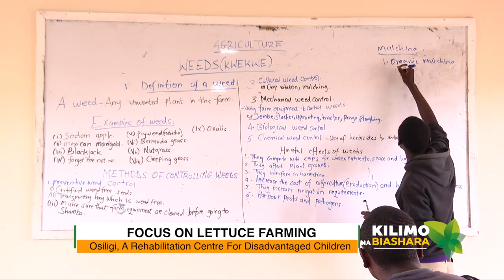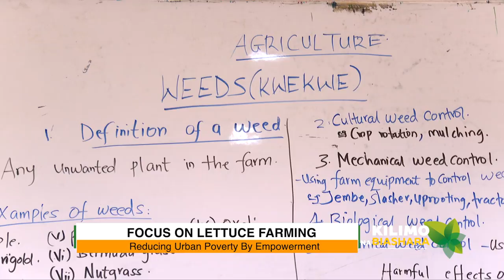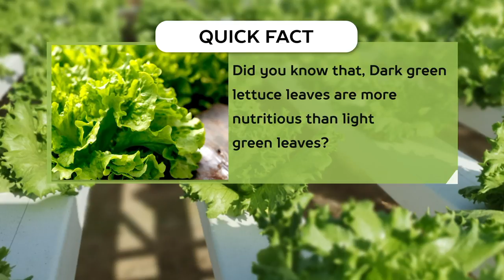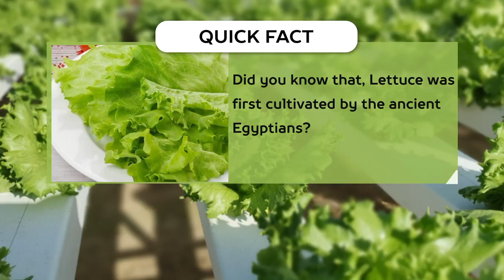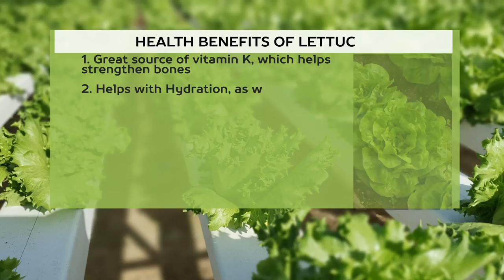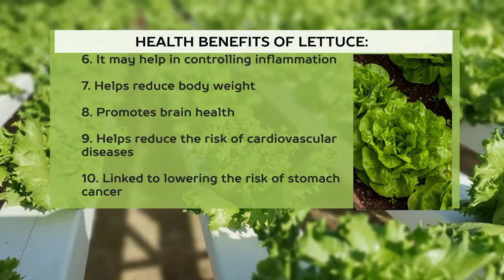Focus on Lettuce Farming | Kilimo na Biashara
Lettuce is one of the most nutritious vegetables in the world. In this edition of Kilimo na Biashara we not only explore how to farm Lettuce but also delve in how it is plays a key role in developing lives.